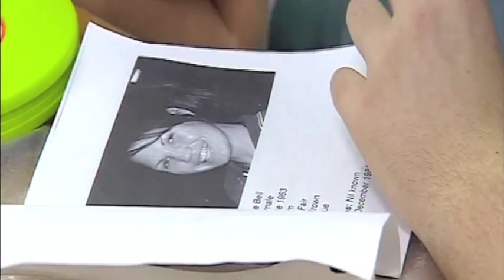Sandgate District State High School - 2008 Showcase Award winner - Middle Phase of Learning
In 1999, Sandgate District State High School launched a program called 'Dirty Mathematics' to help students in Years 8-12 achieve in mathematics.